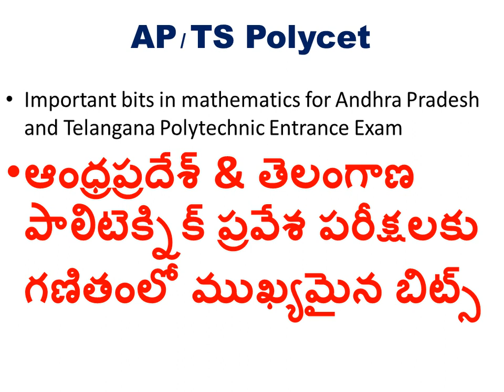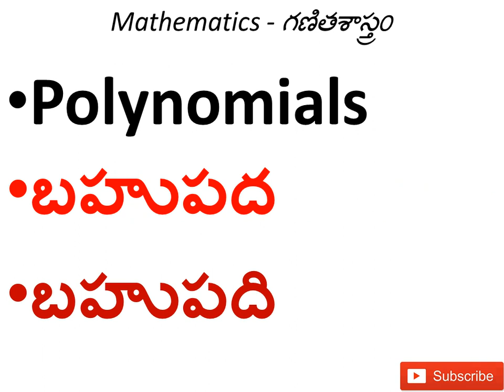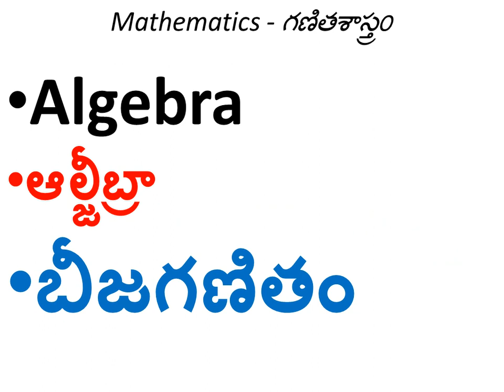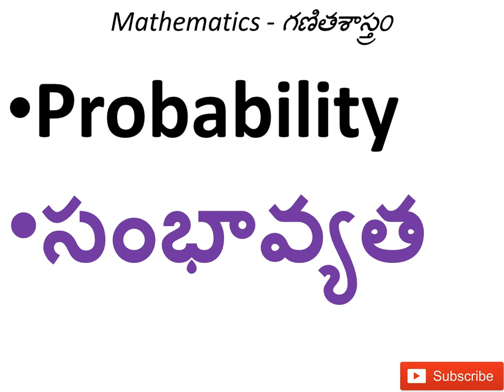AP TS POLYCET polytechnic entrance exam MATHS syllabus in telugu Maths main topics for polycet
POLYCET Chemistry సిలబస్ కొరకు క్లిక్;-
అన్ని పరిక్షల సిలబస్ లకు  సంబందించిన మంచి వీడియోలను తెలుగు లో చూడాలని ఉందా? అయితే... S U B S C R I B E .సబ్ స్క్రిబ్ చేయండి. మంచి వీడియో లకు. ఇక్కడ క్లిక్ Click చేయండి.

polytechnic entrance exam syllabus in telugu,
ts polycet 2020,
ts polycet 2020 notification,
ts polycet 2020 date,
tspolycet 2020,
polytechnic exam date 2020 telangana,
ap polycet 2020 notification,
polycet 2020 results,
polytechnic entrance exam 2020 telangana,
polycet entrance exam model papers,
polycet coaching classes in telugu,
polycet physics classes,
polycet 2020 syllabus,
polycet entrance exam model papers in telugu,
polycet entrance exam 2020,
polycet question papers,
ap polycet exam previous question papers,
ap polycet 2020,
ap polycet model papers,

TS POLYCET 2020 Application Form, Eligibility, Exam Dates

Telangana State Polytechnic Common Entrance Examination (TS POLYCET) is a state level entrance examination

TS POLYCET 2020 exam including dates, exam pattern, syllabus, admit card etc.
When will be the application form released?
What is the last date for filling the application form?
What is the application fees?

AP Polycet 2020: Application, Dates, Eligibility, Exam Pattern

TS Polycet 2020 Application Form, Eligibility, Dates - Apply

TS POLYCET 2020 Application form, Eligibility, Exam Pattern

TS POLYCET 2020 Exam - Dates, Eligibility, Application Form

TS POLYCET 2020 Exam Date (Released), Notification ...

What is the use of Polycet?
How can I apply for TS Polycet 2019?
How many students appeared for TS Polycet 2019?
When will be the application form available?
Can I edit the application form?
What will be the application form fee?
Is there any negative marking?
Class 10th appearing students can apply for exam?
What will be the exam date?
From which mode admit card will be released?
What will be the age limit?

polycet 2020 notification
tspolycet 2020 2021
polytechnic exam date 2020 ap
polycet application 2020
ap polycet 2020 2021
polycet application 2020
ts polycet 2021
tspolycet 2020
ts polycet exam date
ts polytechnic entrance exam 2021.